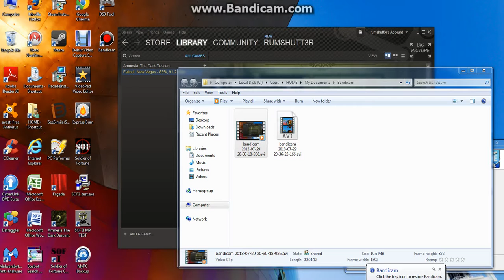Soldier of Fortune gameplay.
this is my first gameplay video its soldier of fortune its extremely fun and extremely gory so viewer discretion is advised and soon i will be commentating once i get a microphone.